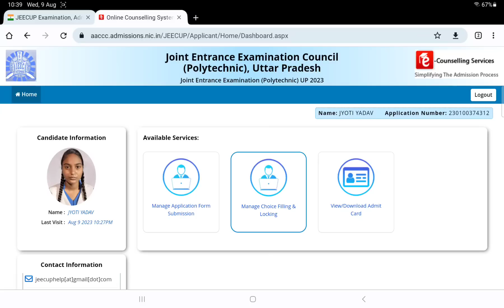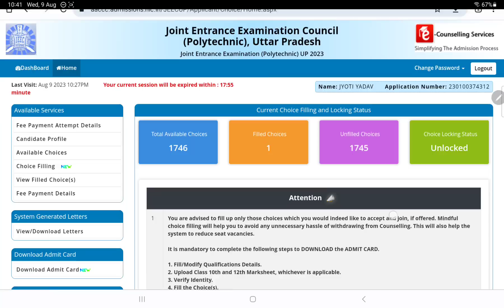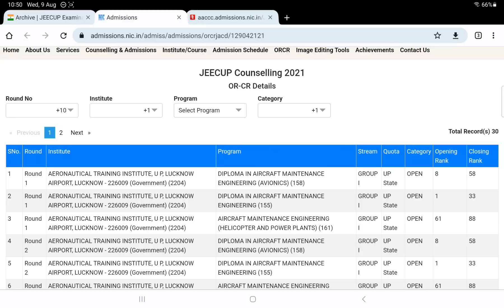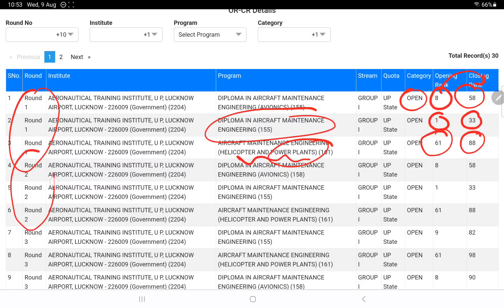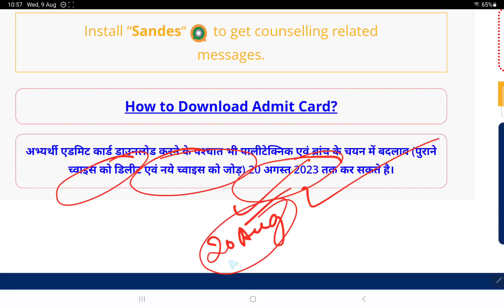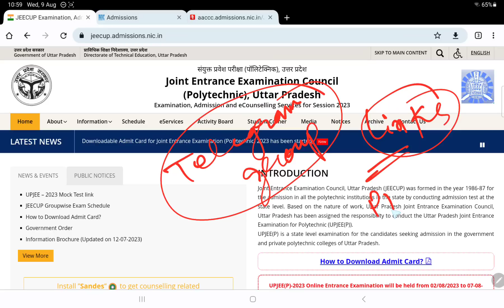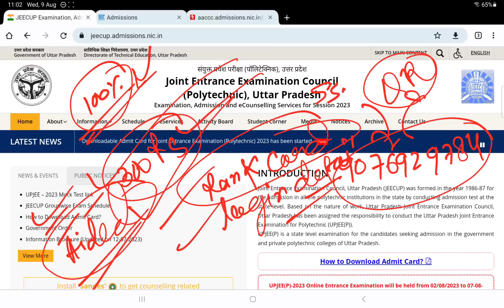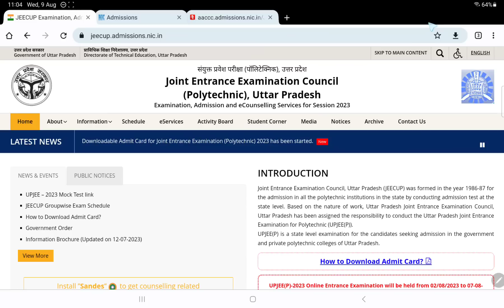Up Polytechnic Counselling 2023 || Up Polytechnic Choice Filling 2023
आप मात्र 349 Rs में फुल कोर्स को ले सकते है जिसमे आपको । सभी सब्जेक्ट ,सभी ब्रांच की क्लास मिल जाएगी । साथ ही आपको मिलेगा
○live Class
○Recorded class
○motivation
○PYQ
○PDF

up polytechnic
up polytechnic ka result kab aaega
jeecup answer key 2023
jeecup admit card 2023
jeecup admit card 2023 kaise download karen
jeecup result 2023
jeecup
jeecup entrance exam 2023 preparation
jeecup 2023 application form
jeecup exam date 2023
jeecup answer key
jeecup ka result kab aayega 2023
up polytechnic choice filling 2023
jeecup choice filling 2023